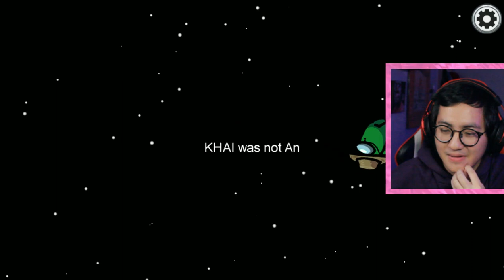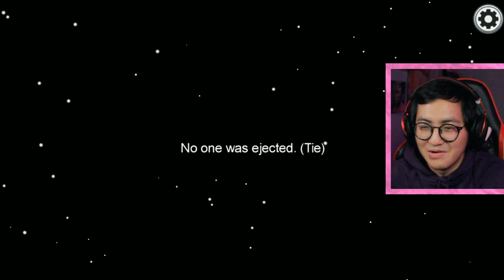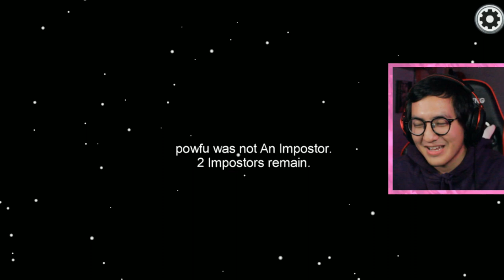1000 IQ Among us | saya tipu kawan saya..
komen for part 2 or phasmophobia!